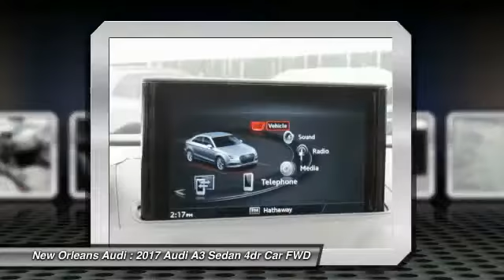2017 Audi A3 Sedan Metairie LA N041686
2017 Audi A3 Sedan Premium

Pick up this Ibis White 2017 Audi A3 Sedan, available today at New Orleans Audi. This could be the one you've been searching for.